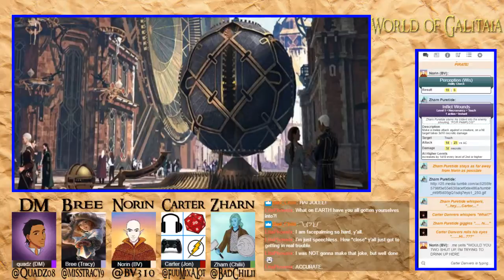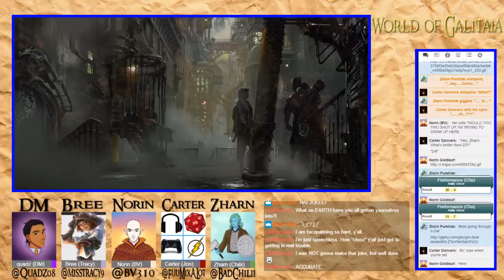World of Galitaia Season 2 - Ep. 7 "The Search is On"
After their fights in the arena, the party sets out to follow up on some leads about Tillix, the dragonborn Necromancer. Will they find what they need? Or will something find them instead??